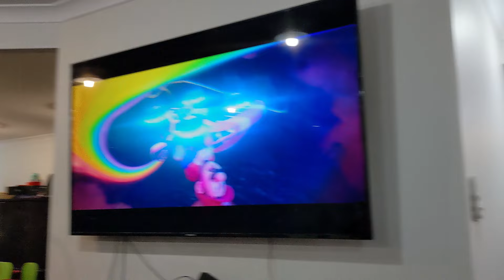SHOE SHOPPING, SHOPPING AND MORE DAILY ROUTINE WITH MOM AND DAD OF 10